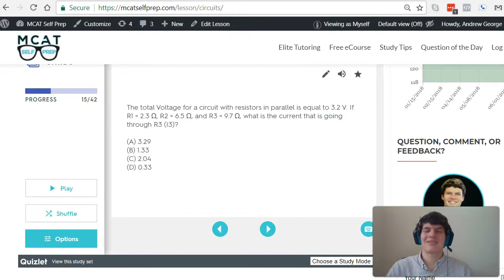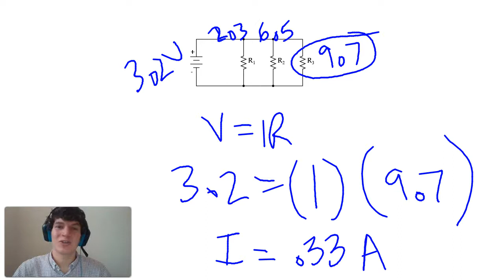MCAT Question of the Day: Electric Circuits and Ohm's Law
In this MCAT Question of the Day, we will be taking a detailed look at how circuits work. We will also do a calculation using Ohm's Law. For more MCAT tips and Questions of the Day: